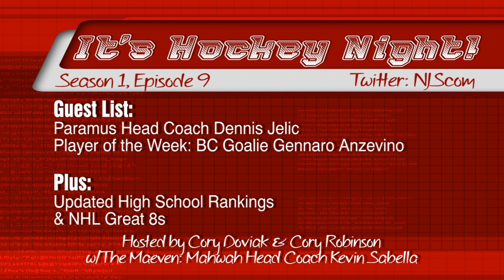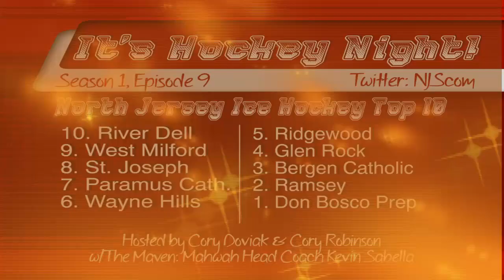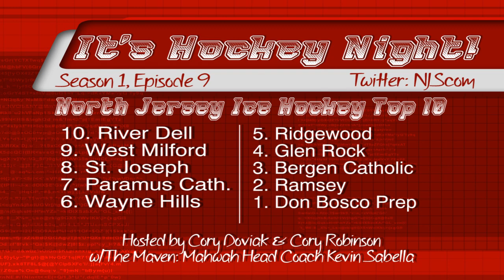It's Hockey Night! (Season 1, Episode 9 -- 02/04/14)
Paramus started its season at 1-7, but has roared back to go 8-2 over its last 10 games. We catch up with Spartans head coach Dennis Jelic to talk about the Spartans' turnaround. We also clean up some business from last week as we talk to our Player of the Week, Bergen Catholic goalie Gennaro Anzevino. We also have updated Top 10 high school rankings, reshuffled NHL Great 8 rankings and more on the latest edition of It's Hockey Night!